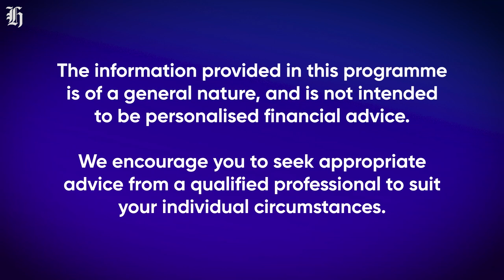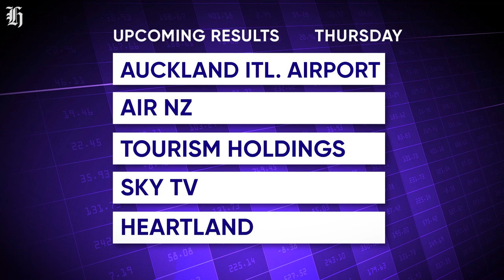Tower insurance faces double claims hit | nzherald.co.nz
Tower Insurance CEO says no more homes should be built on cliffs or in flood plains following devastating weather events. Manufacturer Skellerup reveals record earnings amid a global slowdown.